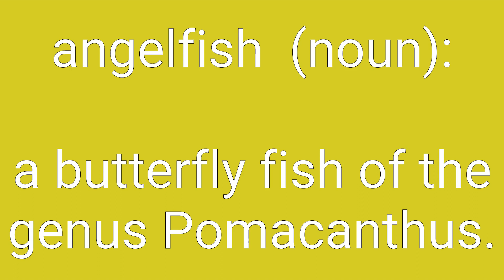Angelfish Definition & Meaning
Definition of angelfish in English. Meaning of angelfish in English. Example of angelfish. Synonyms of angelfish. Spelling of angelfish. How to pronounce angelfish.

angelfish means:
1. sharks with broad flat bodies and winglike pectoral fins but that swim the way sharks do.
2. deep-bodied disk-shaped food fish of warmer western Atlantic coastal waters.